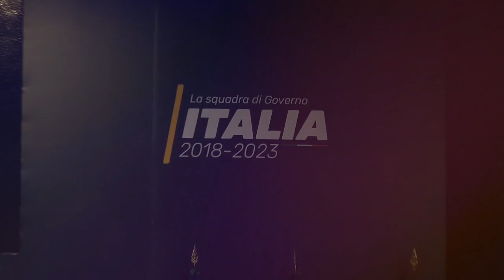Una squadra di governo Patrimonio del Paese